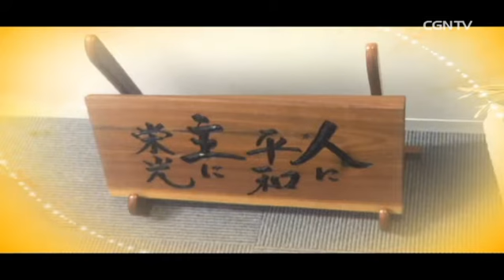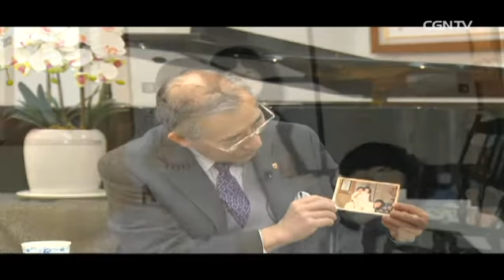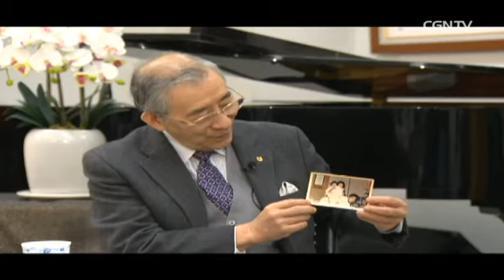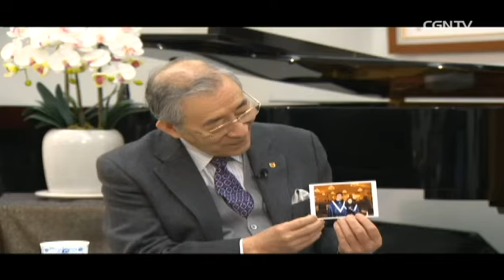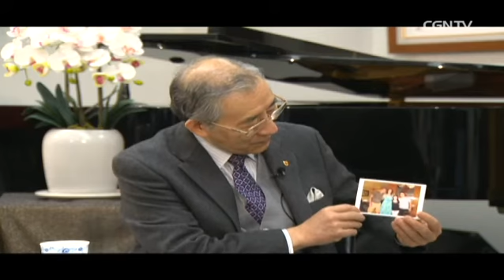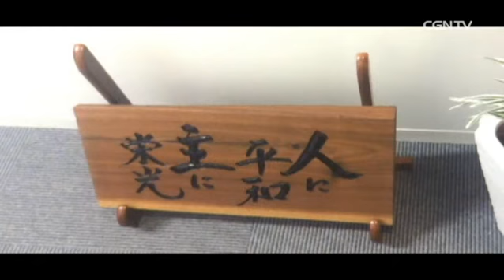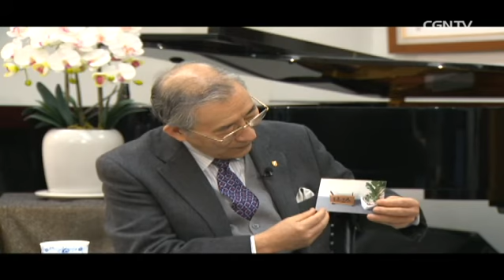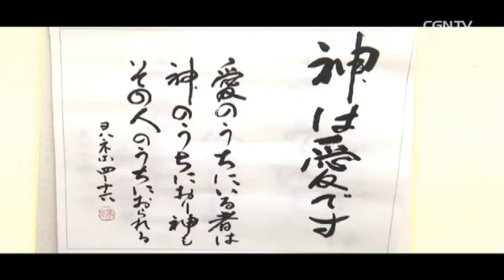[信仰と人生]391編：山下 聖志(やました せいじ)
司会：峯野龍弘 牧師(淀橋教会 主管牧師)